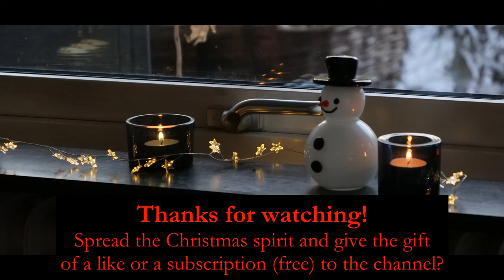Christmas Video Card 2022 Happy Holidays Lund, Sweden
From pre-dawn to post-dusk, a series of films and photos depicting a winter day in and around Lund, Sweden. The "decorated light tree" is located on Sandbyvägen on the eastern edge of Lund. The film/photos are also of places in eastern Lund, or Skryllegården Nature Preserve or Rögledammar Nature Preserve as well as some photos outside Lund. Mostly taken on 8th, 11th, 16th and 17th of December 2022 but also November 21st. It was approaching -10C at times which made the drone a big sluggish.

This is a (secular) holiday video card, based on the themes of light and dark, circles and lines, and the motion (in lines or circles) of vehicles and other objects, cameras and people.

Timestamps:
00:00-00:13 Intro and adjust
00:13-01:55 Skåne traffic circle X-mas tree
01:55-02:05 Urban light and later morning
02:05-02:33 Mid-day
02:34-03:11 Snowfall, backyard, forest
03:12-04:31 Sun setting and flight
04:31-05:20 Silhoutte trees, dusk, landing, evening
05:21-05:45 Outro and credits

parts of Faery Christmas by Corinne
Guess Who Flew in for Christmas by SkyToes
No Gravity by Nick Petrov
Sugar Spice by All Good Folks